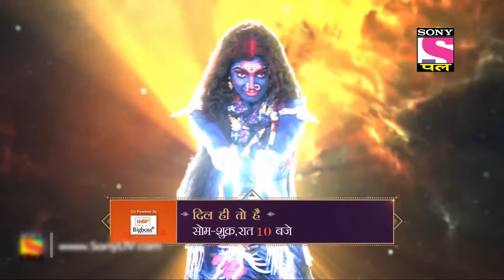The Beheading | Vighnaharta Ganesh - Ep 245 | Full Episode | 7 May 2022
Episode 245: The Beheading
Chand and Mund summon the Asur army and send them against Maa Kali, but what they don’t know is that Maa Kali, is the source and end of all the powers of the universe, she is the creator and the destroyer of the everything. With her might, she stops the Asur army and beheads Chand and Mund. Asur King watches and laments as his forces burn to the ground.